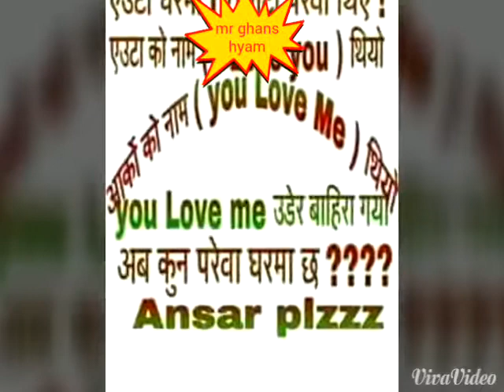Bhojpuri song ghanshyam lodh jogada bajar nepal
Jogada rupandehi nepal